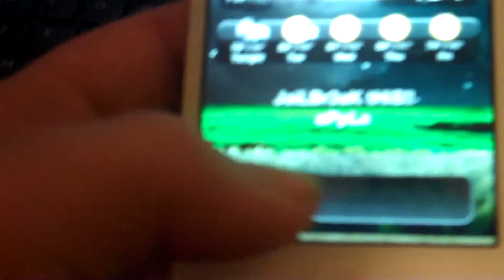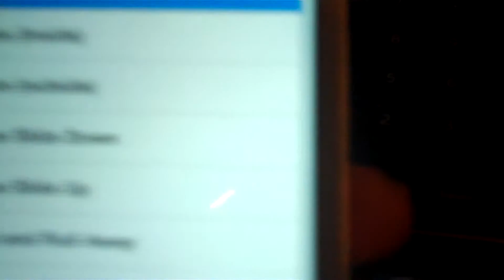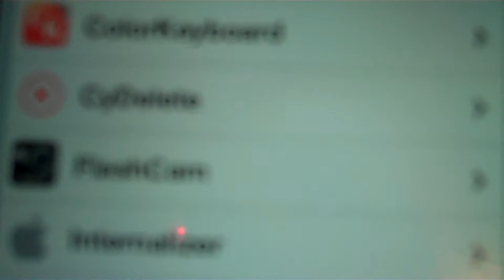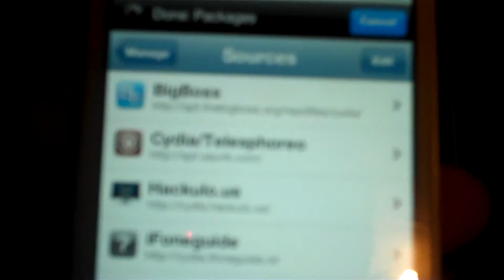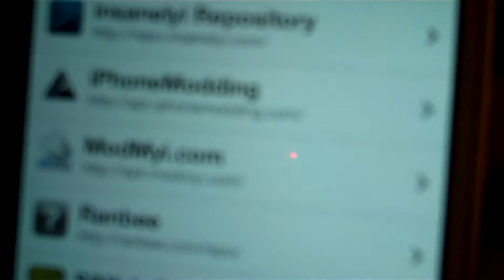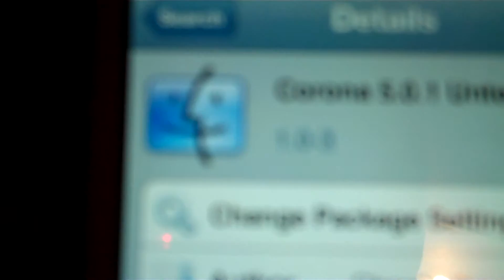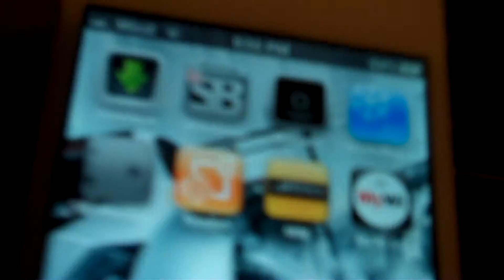Whats ib my iPhone week 1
Hey whats up guys an girls, Raymond here from JailbreakingBoyz showing you whats on my iPhone week 1. hope you enjoy.